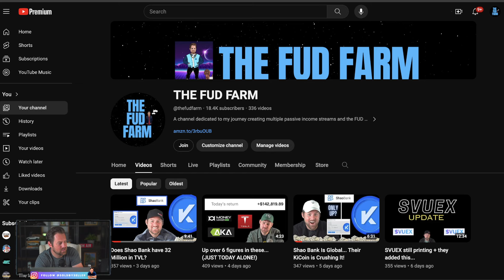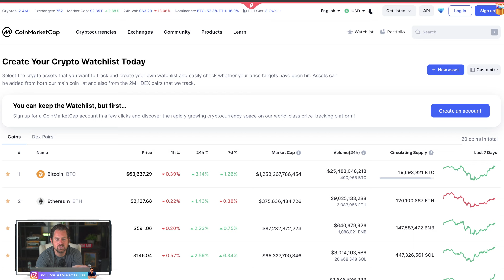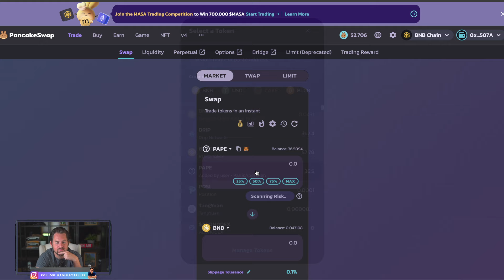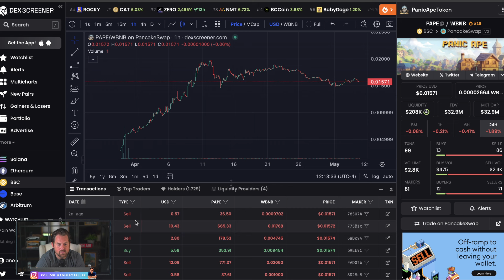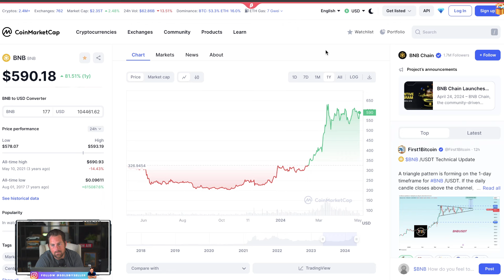Why I'm In Panic Ape? (accumulate BNB strategy!)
Everything in defi or crypto is gambling.  Do no put any capital in anything unless you take personal responsibility.  There is no walmart support that will ever bail you out.  You could lose everything.

I am not a financial advisor and all information on my YouTube channel should be taken as entertainment only.  Always invest or gamble at your own risk.  Everything I do on my channel is gambling and I have zero expectation of profit.  Most if not all of these will probably fail but it's the gamble that keeps it exciting for me.  Sometimes projects pay me via crypto or fund an account in exchange for coverage on this channel and my telegram communities.  Do not play in defi.  You will lose your crypto in most of these defi plays. I'm not a financial influencer.  I'm just documenting my journey.  Please take responsibility as I do for my own financial actions.  I'll always do my part to emphasize risks.  Most things I cover on this channel are risky and have a high chance I could lose everything.  It's on you and only you if you wish to follow.  I don't encourage and I don't promote you to do anything with your finances.